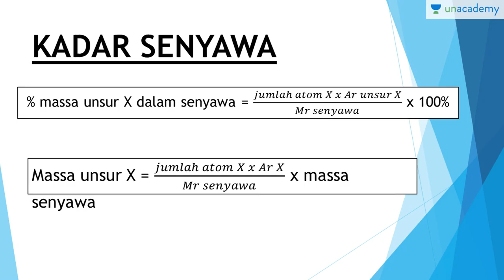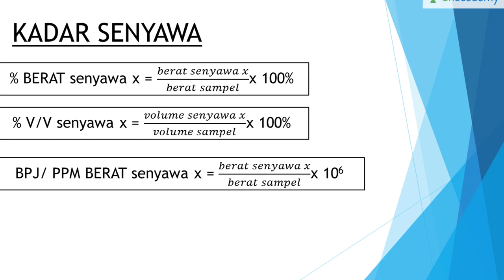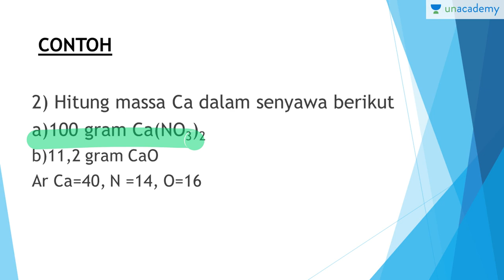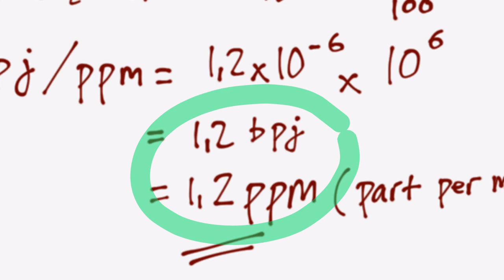Kadar senyawa (Stoikiometri Kimia - SBMPTN, SMA)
Kadar senyawa dapat dihitung lewat persentase massa atau volume, dengan membandingkan Ar unsur X terhadap Mr total senyawa atau berat senyawa terhadap berat sampel total.